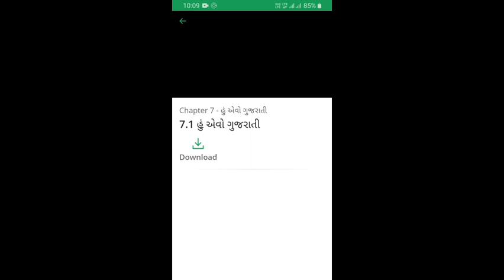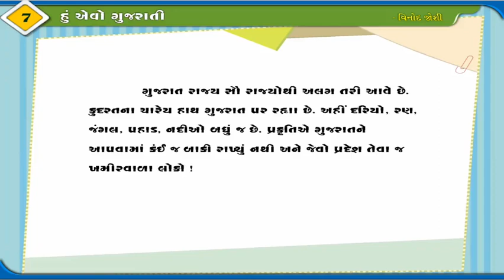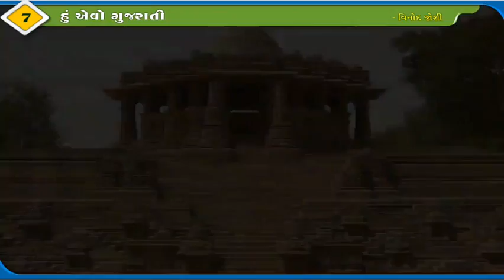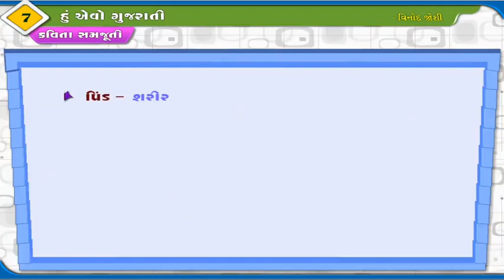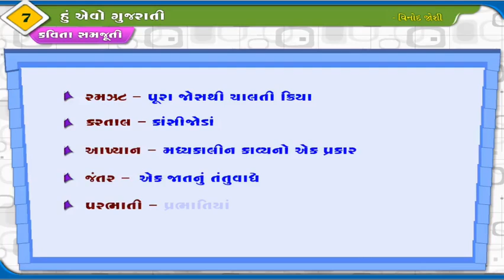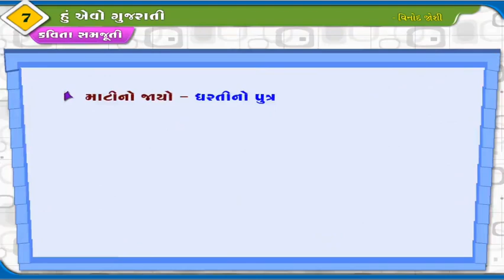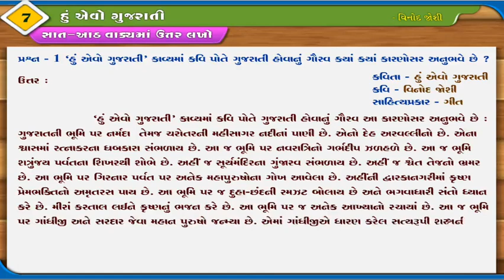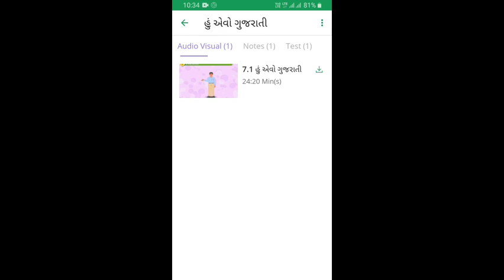Std 10 Ch 7 Gujarati